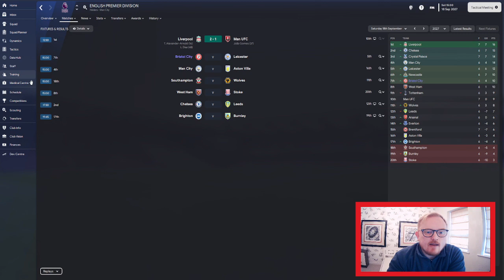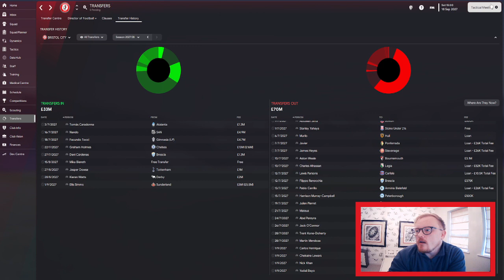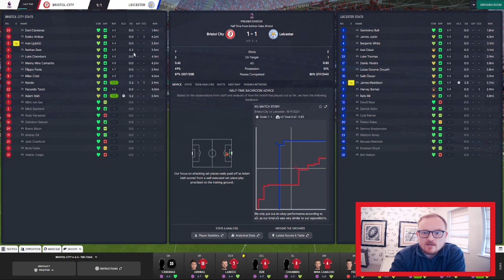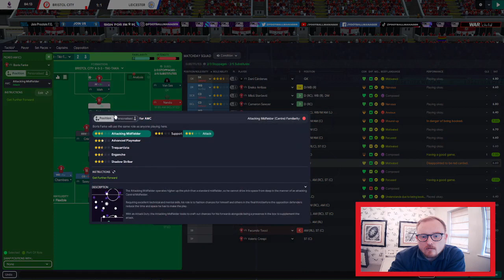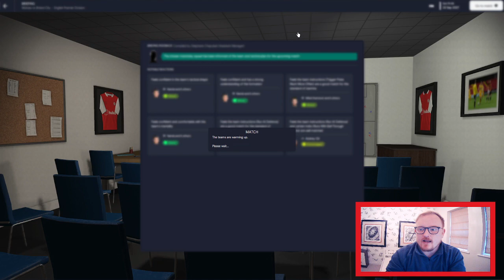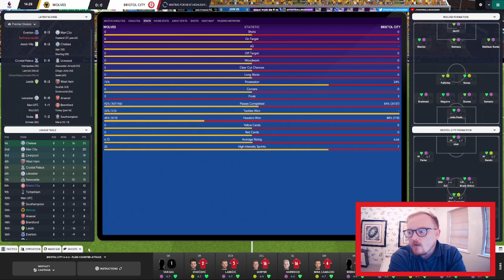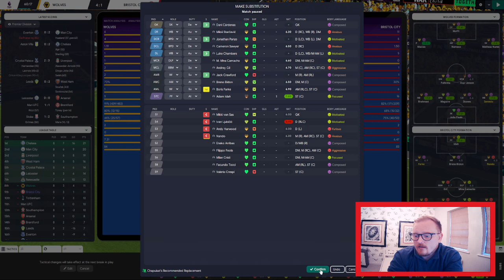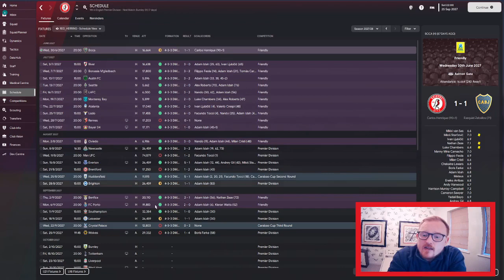Non-League to Top-League FM23 | Bristol City FC | Ep 39 | A VERY FRUSTRATING COUPLE OF GAMES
Another episode in the long-running FM23 journeyman series Non-League to Top-League sees us taking charge of the second club in this year's journey, Bristol City FC. Will we conquer Football Manager 2023 or add another sacking to the collection?

ABOUT RED_HERRiNG